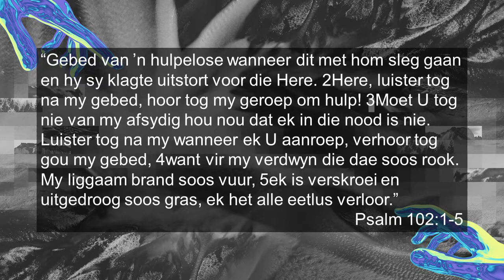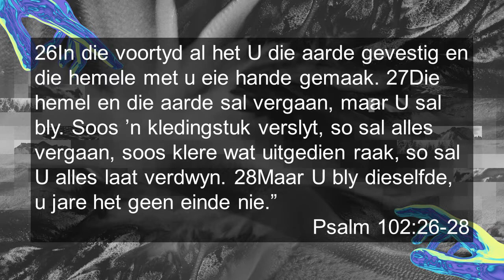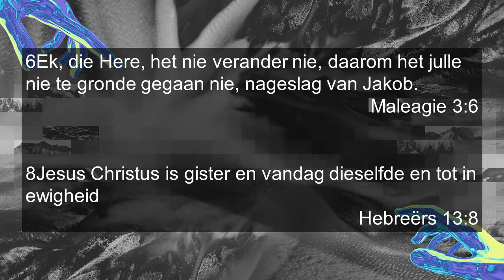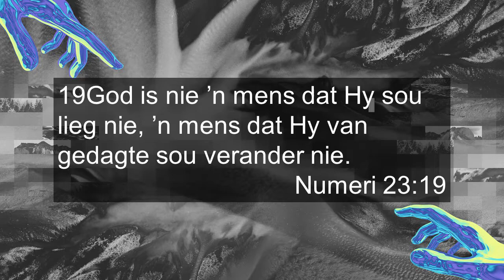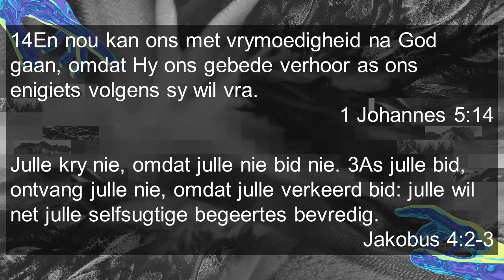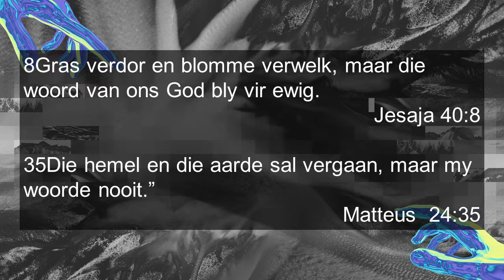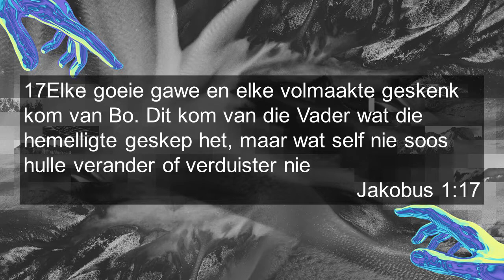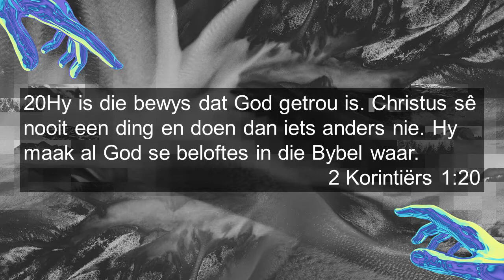God is (Deel 5)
Wat kom by jou op wanneer jy sien “God Is _____?”. Hoe kan enigeen van ons regtig weet hoe God is? Te dikwels beskou ons Hom vanuit ons beperkte perspektief, maar dit hoef nie so te wees nie. Kom ons ontdek saam hoe om daardie spasie met waarheid te vul.